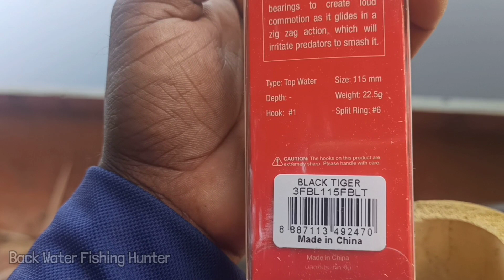വാഹയെ ഭ്രാന്ത്പിടിപ്പിക്കുന്ന ഒരു ലൂർ (FishArat Bullet 115)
Rk Fishing Tackle Store Aluva:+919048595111